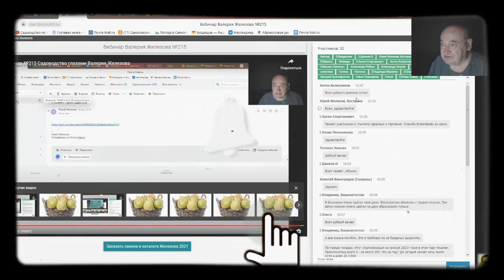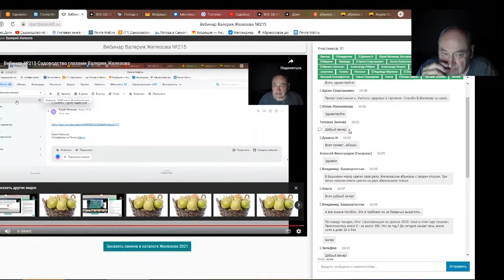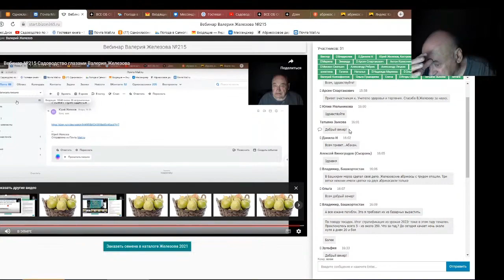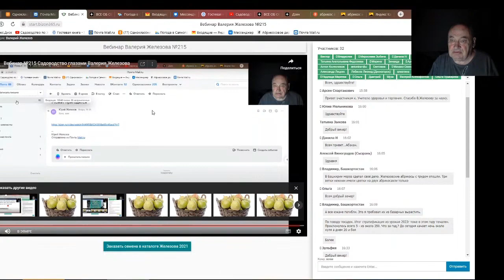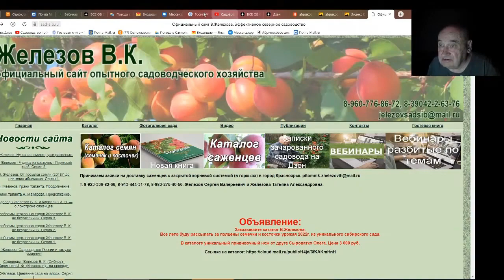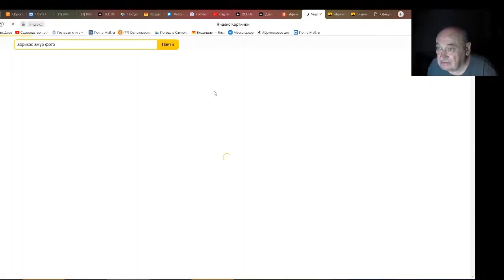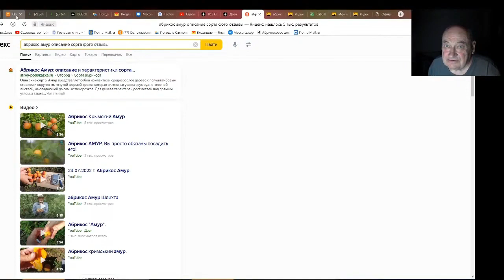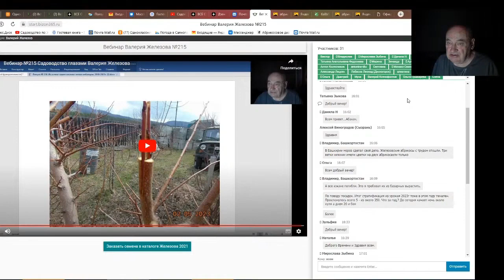Железов Валерий. Вебинар 236. ч. 9. Ответы на вопросы в чате.